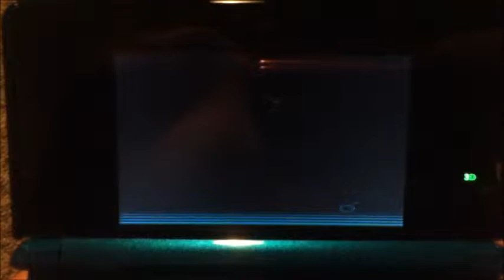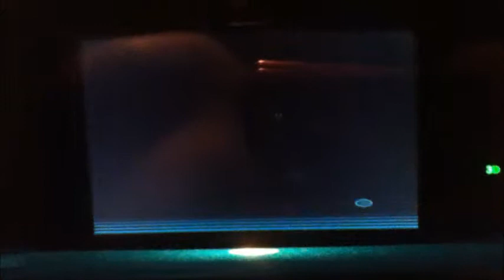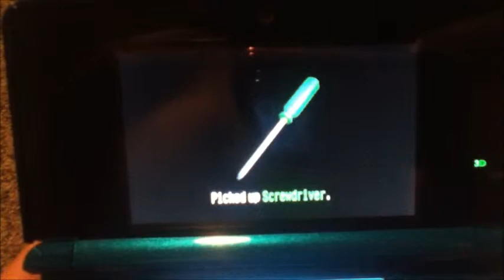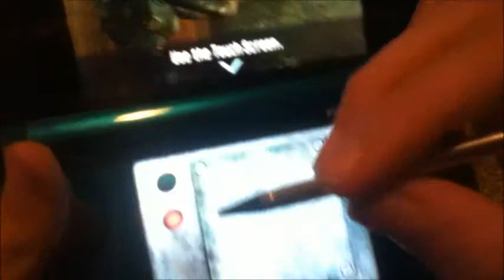Resident Evil: Revelations 3DS(DEMO)-Gameplay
Gameplay for the demo. I'm planning on getting the game soon.
Sorry for the bad quality filming.